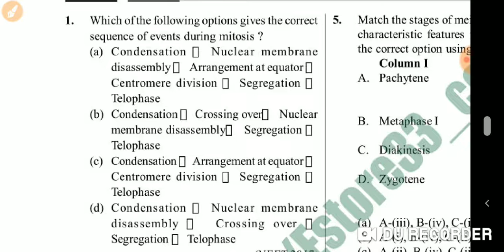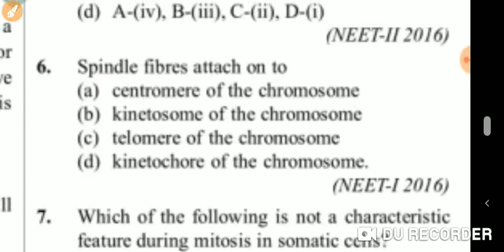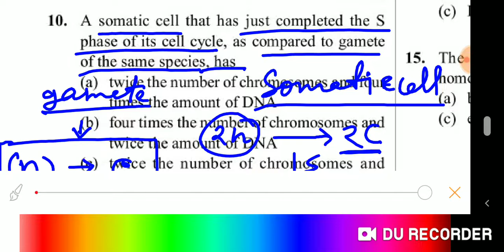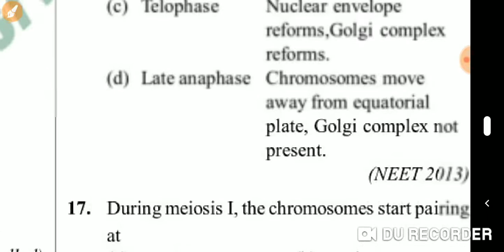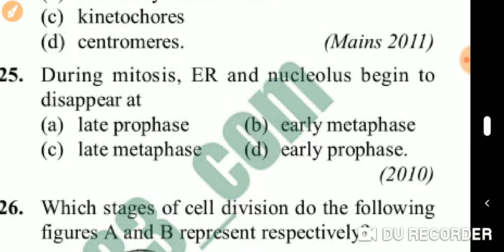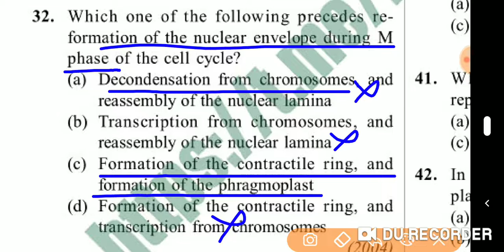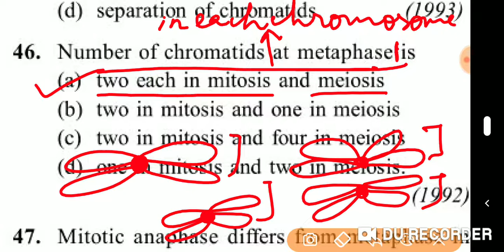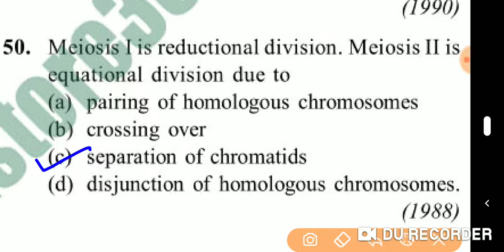Cell cycle and cell division-NEET previous year questions